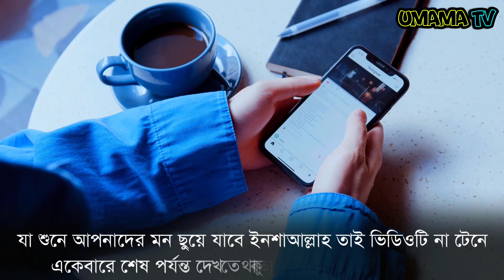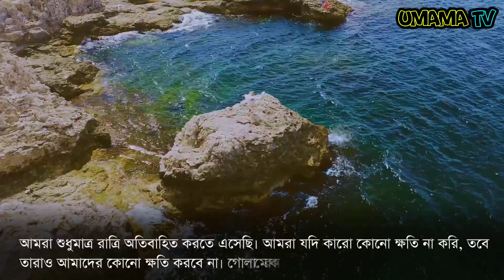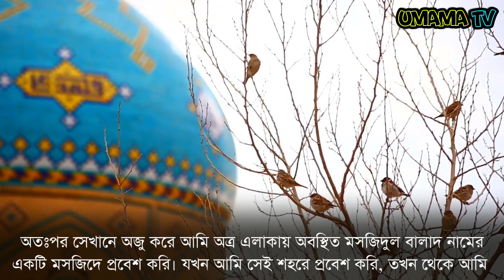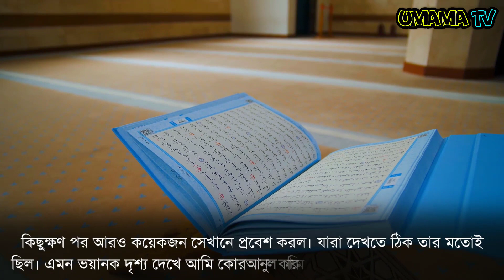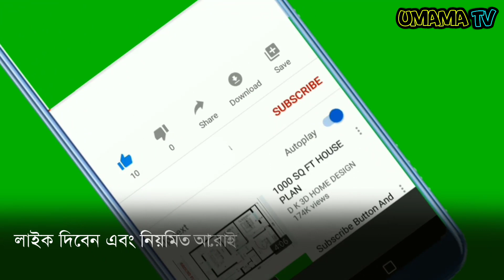সরাসরি জিনের সাথে নামাজ পরলো দেখুন || Umama Tv || miracle of Allah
সরাসরি জিনের সাথে নামাজ পরলো দেখুন || Umama Tv